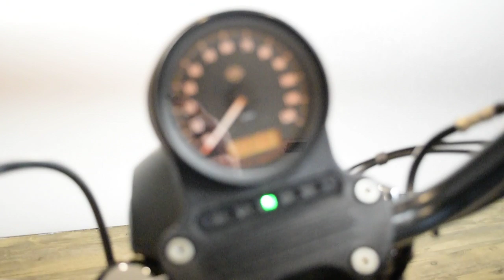2017 Harley-Davidson Iron 883 | Used motorcycle for sale at Monster Powersports, Wauconda, IL